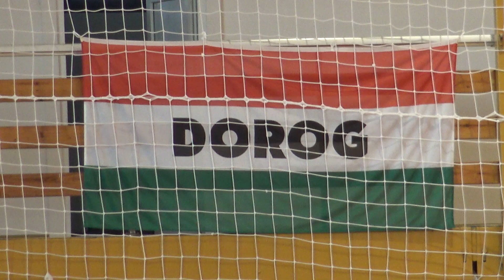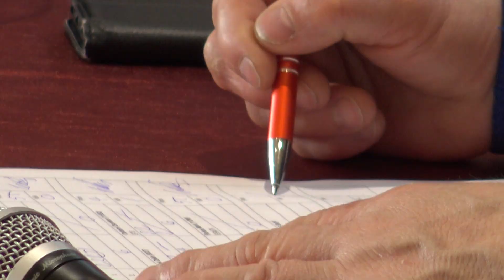DOROG 2020 Diák I-es Szabadfogású Birkózó OB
A videót készítette Feledi László